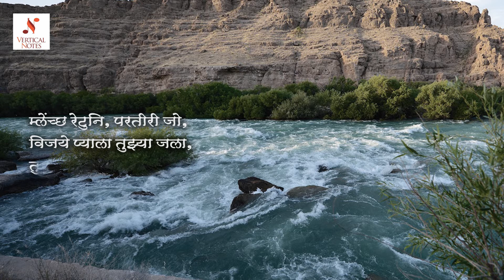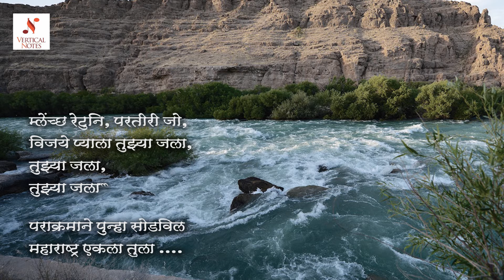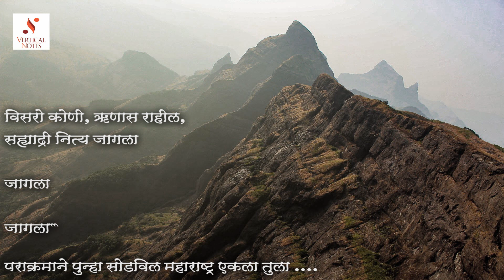SindhuSukt | Kalyani Salunke, Omkar Dadarkar, Aniruddha Joshi | Anant Joshi | Gopal Godse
Concept and Producer - Kalyani Salunke
Geet - Sindhu Sukta सिंधुसूक्त

सिंधू नदी - भारतीय आद्य संस्कृतीचा उगम जिच्या किनारी झाला, जिच्या "सिंधू" नावावरून आपल्या संस्कृतीला "हिंदू" हे नाव मिळाले, ती सिंधू नदी फाळणी नंतर परकीय मुलुखात विभाजित झाली!
"मुक्त आजला गंगा यमुना गोदावरी अन सरस्वती।
 आणि नर्मदा कावेरी, परी सिंधू कुठे...मुक्त भारती.. हा प्रश्न सावरकरांनाच पडावा, यातच सगळे आले ..
स्वा. सावरकरांची जाज्वल्य देशभक्ती, संस्कृतीचा अभिमान व्यक्त करणारे आणि ऐकताना अंतर्मुख करणारे हे काव्य..सावरकरांचे विचार ' सिंधुसूक्त' अंतर्गत मांडले गेले. विचार शब्दबद्ध केले गोपाळ गोडसे यांनी ..

Poetry - Swa. Vinayak Damodar Sawarkar

Singer- Kalyani Salunke, Omkar Dadarkar & Aniruddha Joshi

Music arranger- Pt. Appa Vadhavkar
Tabla- Jagdish mayekar
Percussion - Anil karanjavkar
Octopad - Vijay Jadhav
Vibrophone & Guitar - Dnyanesh Deo
Violine - Mahesh Khanolkar
Harmonium- Anant Joshi
Clarinet - Jagannath Manchekar
Mandolin - Pradipto Sengupta
Keyboard - prashant lalit
Chorus - Rahul Chitnis, Vivek Naik, Nitin Karandikar, Veena Joshi, Sonal Naik, Nishigandha Phatak
Recording,mixing,mastering- Shrikrushn Sawant
Studio- Vidhi Voice

Video credits-
Video Editor- Jay Hemrajani
Concept- Kalyani Salunke
DTP- Nutan

|| गीत सावरकर ||

A vertical notes presentation.
© All Music and Videos are original in this video. All rights are reserved by Vertical Notes Theatres & Media Entertainment.